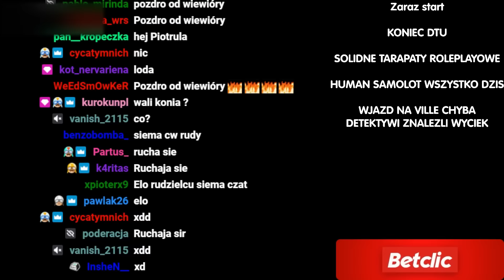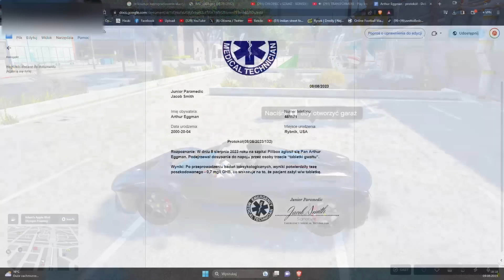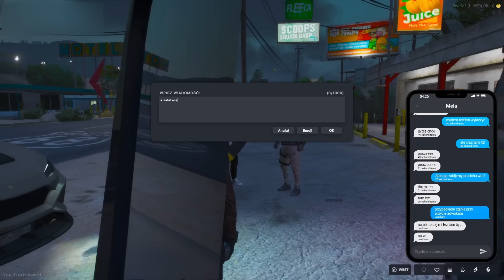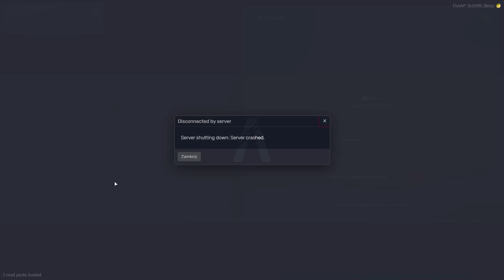MEDYCZKA W POTRZASKU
pa pa medik